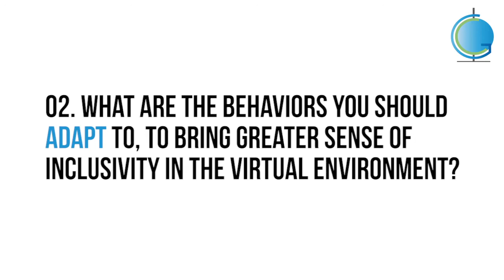Virtual Teaming Productivity and Outcomes | Leadership Coach | Sripriyaa Venkataraman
RESEARCH STUDY: Virtual Teaming Productivity and Outcomes
Personal leadership series | Leadership Coach | Sripriyaa Venkataraman - Part 5

Sripriyaa  is an ICF certified coach. Sripriyaa's passion for coaching and her drive for synergizing partnerships led to the establishment of a highly successful coaching company called Global Coaching Lab, which has been working with an extensive network of executive coaches to address large organizational and culture transformation initiatives in Asia Pacific region, Middle East and India.

Follow Series - Personal leadership series | Leadership Coach | Sripriyaa Venkataraman - Part 1

1. Becoming Assertive -The 2C Framework
2. Share your story. Join the LittleMeInspiringMe Global Campaign!
3. 5 Strategies to Combat Employee BURNOUT!!!
4. 5 Questions to Streamline Your Organizational Learning Plan
5. RESEARCH STUDY: Virtual Teaming Productivity and Outcomes
6. Elephant and the Mahout
7. WHO DOES THE FUTURE BELONG TO  ?
8. 5 Beautiful Archetypes for a Richer Coaching Experience
9. How Do You Maximize the ROTI in Coaching Conversations?
10. Play the Glad Game
11. Handling Change and Creating Impact
12. What Will You Let Go?
13. Building meaning into your life before working on your purpose